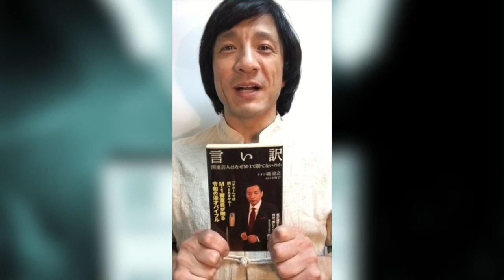『言い訳 関東芸人はなぜM-1で勝てないのか』 (集英社新書) 塙 宣之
ナイツ 塙さんの【M-1】や芸人の見方…面白いです。
お笑い好き、芸人は必読な1冊！